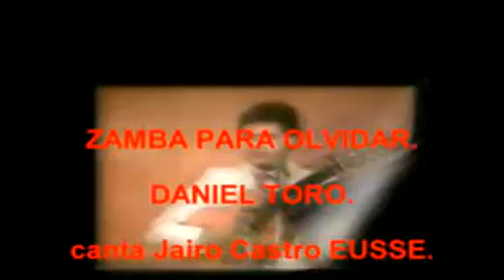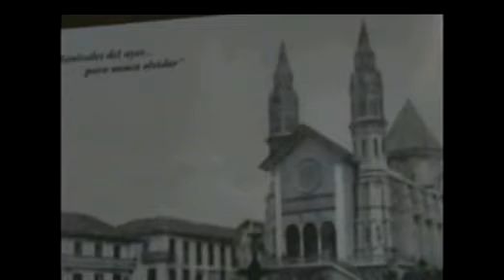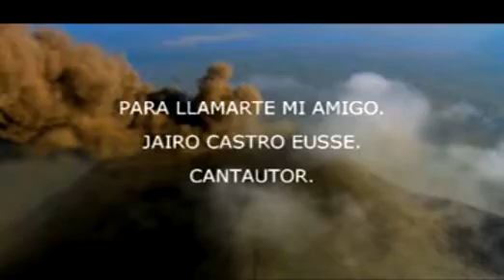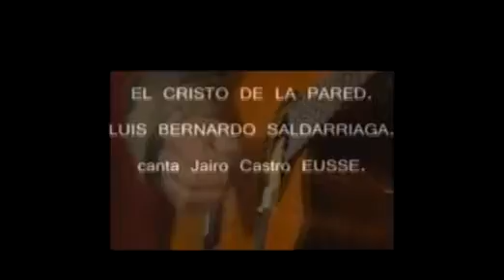SÓLO AYER 5